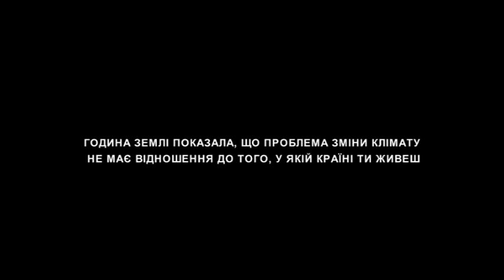Година Землі 2010.mpg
Дивіться офіційне відео Години Землі 2010 (з українськими субтитрами) та долучайтеся до наймасштабнішої екологічної акції за активні дії у боротьбі зі зміною клімату!